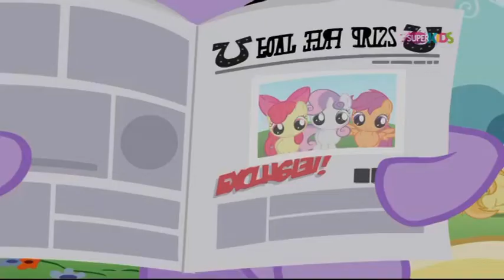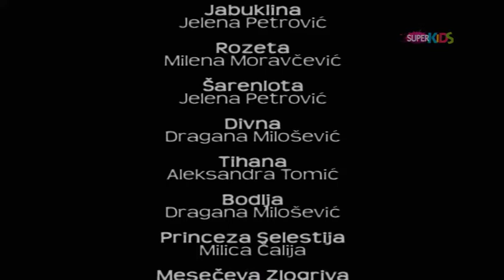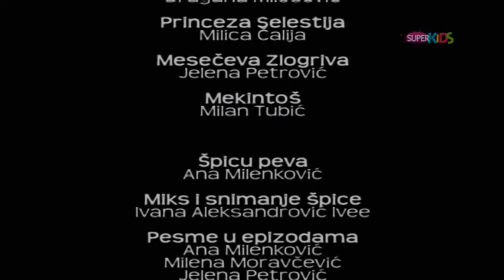Moj mali poni - Prijateljstvo je čarolija - Sezona 22 - Epizoda - Tračarenje nije lepo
by Božo91